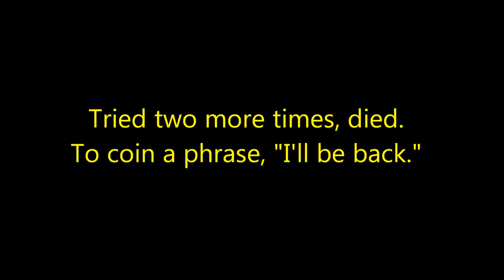Let's Play Mass Effect: Andromeda (Blind), Part 21: Murder Evidence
(Part 3 of 4) We think we've found out how Chief Reynolds died. Then we have a hard time acquiring various things.